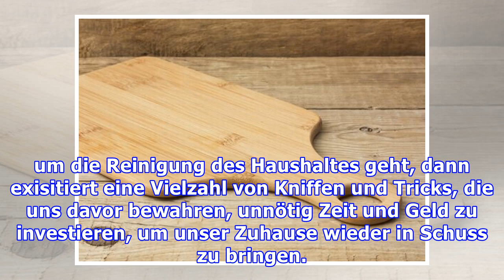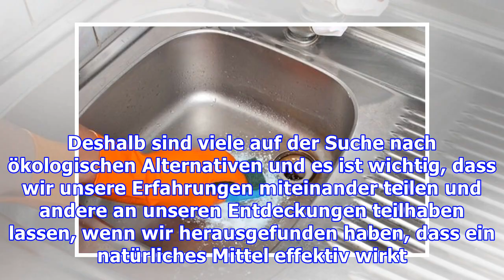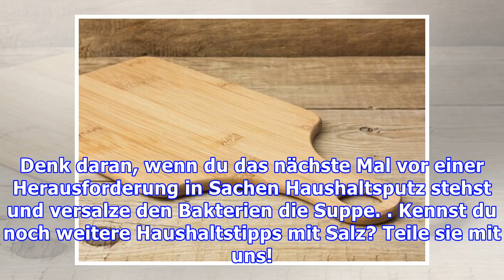7 Verwendungsmöglichkeiten für Salz zur Reinigung des Haushalts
7 Verwendungsmöglichkeiten für Salz zur Reinigung des Haushalts
7 Verwendungsmöglichkeiten für Salz zur Reinigung des Haushalts Wusstest du, dass du im Salz einen ökologischen Ersatz für viele Fettlösemittel hast? Es wirkt adstringierend, absorbiert das Fett und e...